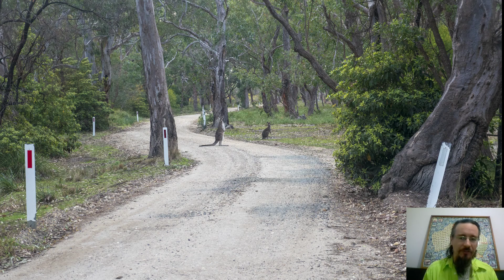A behind the scenes look at February from Spring Four Seasons 2020 Calendar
Celebrating the first public exhibition of my work in America at Artistry Gathering 131 Stedman St, Chelmsford, Massachusetts 01824 Saturday, 28 September 2019 from 18:00-21:00 EDT here is a behind the scenes look at my Spring Four Seasons 2020 Calendar.